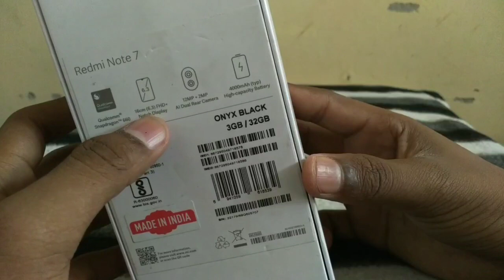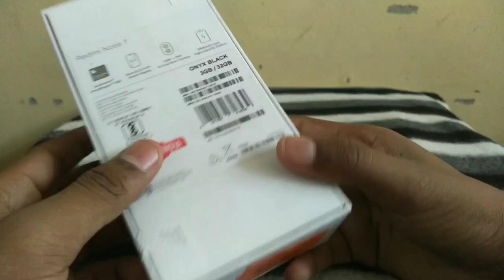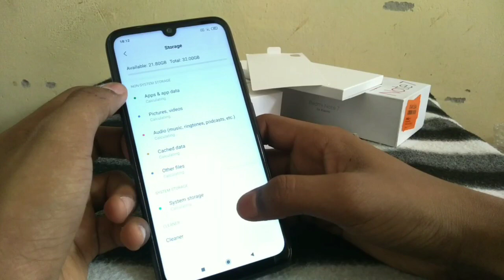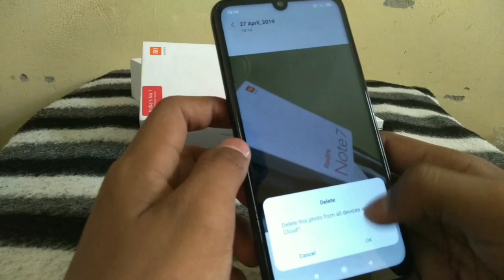Redmi Note 7 UNBOXING 🔥 || SD 660 + water drop notch || RS.9999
Hello guys!
Aaj main is video mai krunga redmi note 7 UNBOXING💪👌🙏💟

If you have any problem.